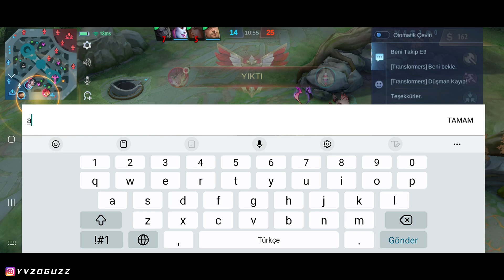İLHAMLI KRİTİK BUİLDİ YU ZHONG !! ABONELERİMLE 5 GİRDİK !! | ÇILGIN MAÇLAR !! MOBİLE LEGENDS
Salvatore Kimdir ?
Ben Oğuz . Mobile Legends oyununu sezon 1'den beri oynuyorum.
Bir çok kahramanda gerek ülke çapında gerek dünya çapında başarılar elde ettim .
Bu süreç içindeki deneyimlerimi sizler ile paylaşıp güzel vakit geçirmek için buradayım .

Mobile Legends BANG BANG nasıl oynanır?